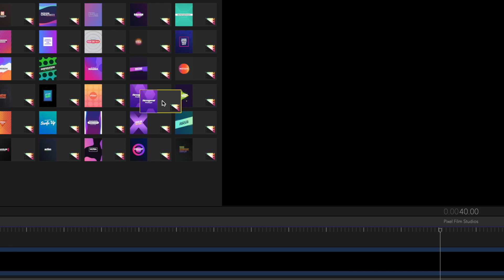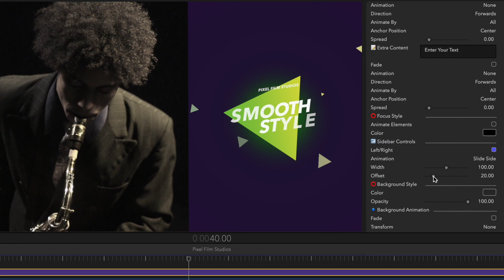ProSidebar Gradients - Professional Sidebars for Final Cut Pro - Pixel Film Studios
ProSidebar Gradients

Professional Sidebars for Final Cut Pro

ProSidebar Gradients is a collection of 30 professionally designed sidebar titles. ProSidebar's have numerous animation options that can be combined together to create truly unique animations. Customize every element of the preset such as font, color, size, scale, position and more all directly inside of Final Cut Pro. Introduce a new level of creative professionalism with ProSidebar Gradients.

ProSidebar is compatible in any 16:9 project. (HD, 4K UHD, 5K UHD, etc.)

30 Professional Sidebars

ProSidebar Gradients includes 30 sidebar titles created exclusively for Final Cut Pro X. Each ProSidebar Gradients preset is adaptable to any project and features customizable animations, colors, and more.

Use as a Title

ProSidebar Gradients is great when used as a title. Just replace the text, edit style controls, and set a desired animation. Create a professional sidebar with ease.

Use for Displaying Lists or Bulleted Points

Alternatively, you can use ProSidebar Gradients to display lists or bulleted points. With sidebar's vertical arrangement, it makes it easy to place a lot of text in many different layouts.

Use to Display a Large Block of Text

ProSidebar Gradients can also be used to display large blocks of text. Use ProSidebar to define a term, introduce a person and their position, or describe what is happening in the scene. Each preset can be edited to work for all types of media and text arrangements.